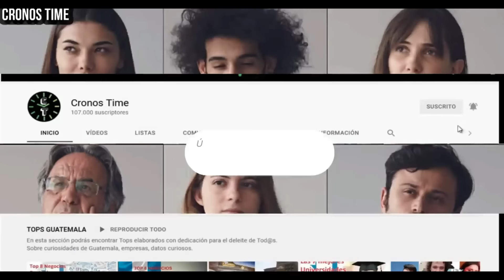MARIO TARACENA REVELA QUIEN SE BAJO AL PRESIDENTE DEL CONGRESO SAMUEL PÉREZ GUATEMALA.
International Attribution

                                International Attribution